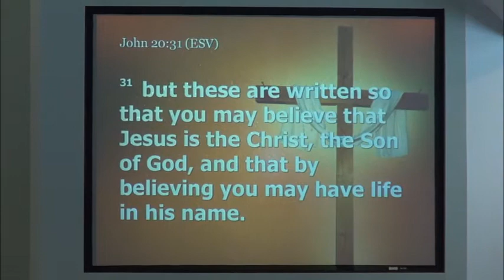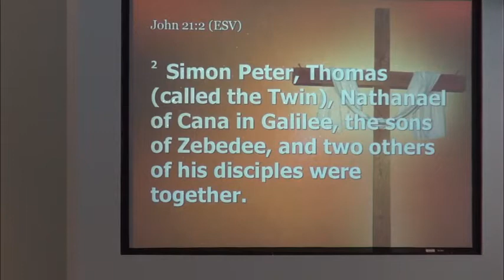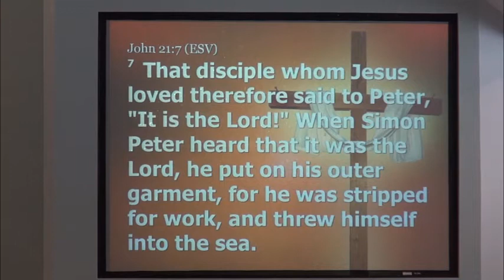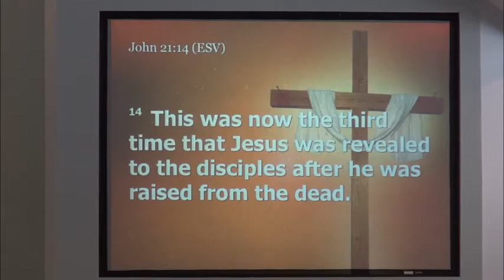Tangible Grace for Those Who Doubt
Preached 4-1-2018am
Rev. Elbert McGowan, Jr
John 20:30 - 21:14